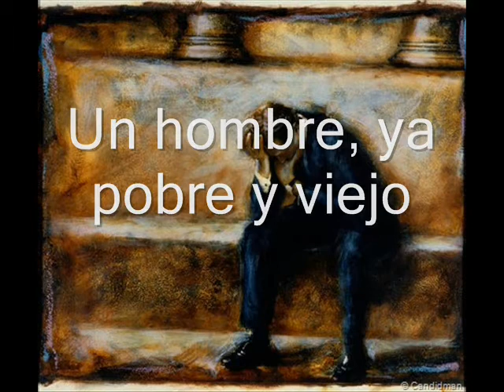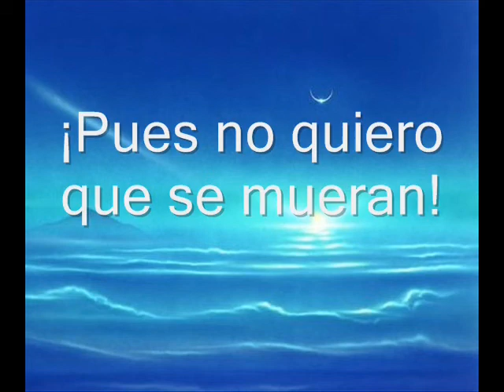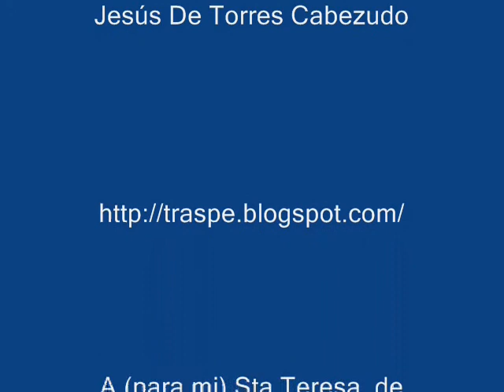PRIMERO, RIEGA TUS PLANTAS * Poeta De Torres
Mister Gran Dire De Todo,
con su ayudante Don Pilla,
se perdió por los pasillos
de una  mansión de sus villas

Pilla, ¿no tienes los planos?
pues, para una vez que vengo,
no encontraré los aseos
y me estoy descomponiendo..

Mi Señor, no se preocupe,
debajo de este sor cuadro,
que procede de subastas,
puede dejar su gran talco.

Además, que quien encuentre,
su rica improvisación,
la guardará entre sus joyas
como diamante en limón..

Esto ocurre en éste mundo
con miles de millonarios,
que lo único que quieren
es vivir, bien,  muchos años.

Y como hoy día, las personas,
normales, en lo corriente,
lo están pasando  muy mal,
al ver lujos se IN-Convierten..

Un hombre, ya pobre y viejo,
se tiró llorando al suelo,
al verse flaco y perdido,
porque no tenía consuelo.

Entre suspiros y gajes,
de incontinencia a La Vara,
elevo su rostro, a El Padre,
suplicando lo salvara.

- Pensando en El Reino, oculto,
donde siempre es Primavera -
alzó sus manos, rogando,
estar junto a Dios, sin Pena.

Y con gran sincerida
le canto esta frase, llena:

¡Déjame regar tus plantas
con mi pobre regadera!

 Pero, al momento, escuchó,
en su postrada, certera:

Primero Riega Las Tuyas...
¡Pues no quiero que se mueran!

Jesús De Torres Cabezudo
España, Alicante, 5 de Septiembre de 2009